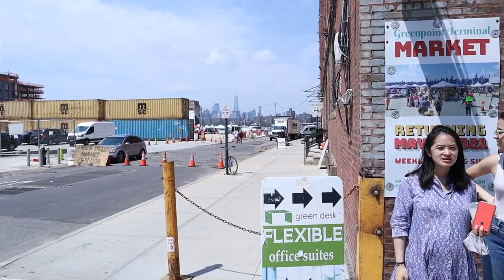Our Favorite Things to Do Around Yoseka in Greenpoint!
Follow me, Ashley and Soraya as we take you on a tour of some of our favorite things to do all within the one block radius of our shop! We take a stroll through the weekend Greenpoint Terminal Market, point out some of our favorite places to stop for snacks and plants for the shop, walk along the water at Transmitter Park, and make a pit stop at our daily coffee shop! What are some of your favorite things to do after shopping for stationery at Yoseka?